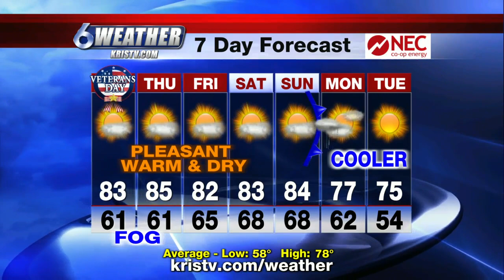A weak front dissipates